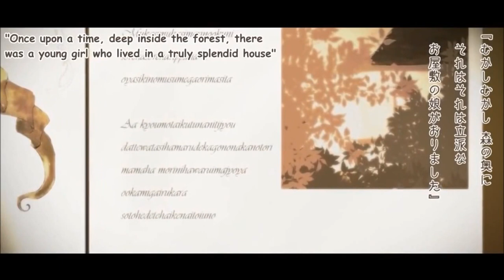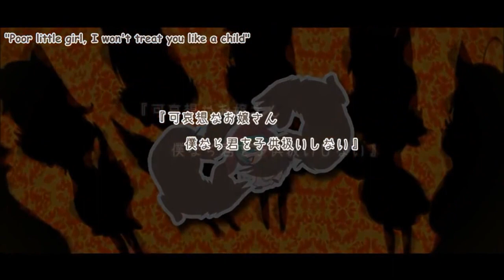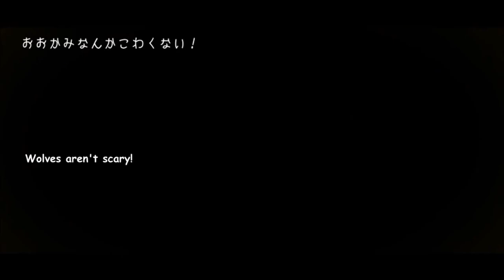【UTAU Cover】Who's Afraid of the Wolf【Gokana & Hotaru】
This song is so cute
I'm sorry if the timing is slightly off
Sento is also singing in there but only as a harmony part. You can hear him on some small parts but mostly the end.